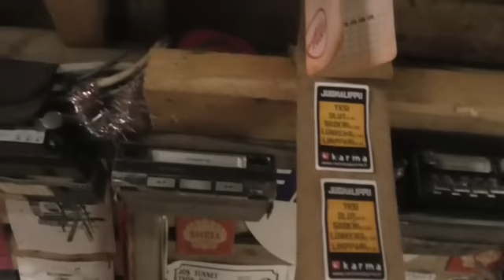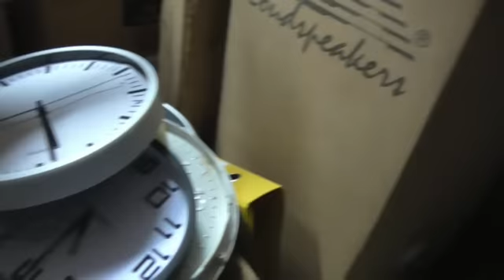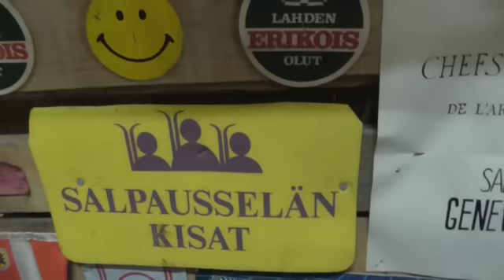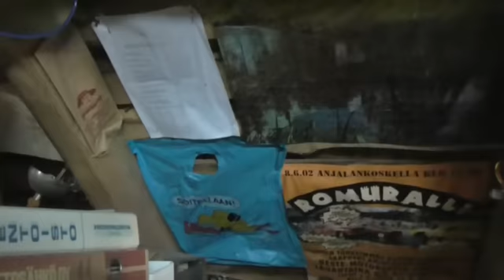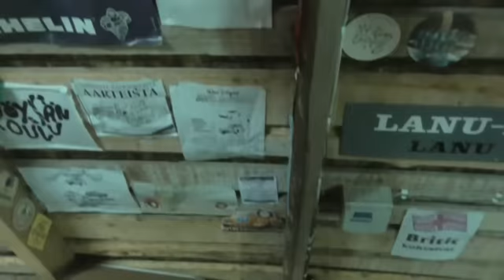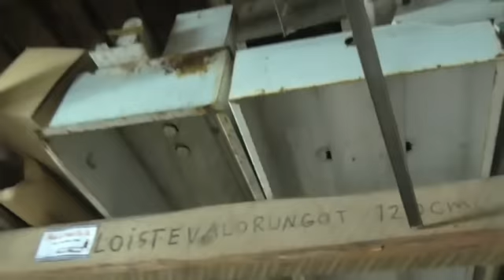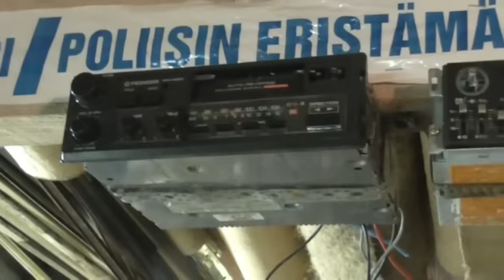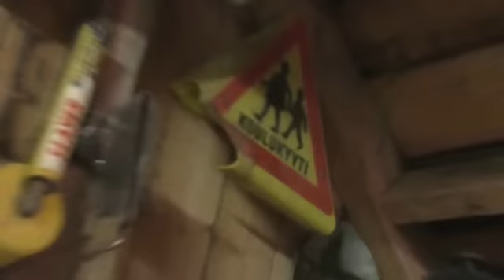RETRO HETKINEN TESSUN SEURASSA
Miettikää mielessänne ne lehmien äänet kellojen kilinät ammumiset maitotonkkien kilinat ja kolinat ne aikaiset aamu herätykset joita maitoa saadakseen joutui tekemään ja heinä hommat yms yms